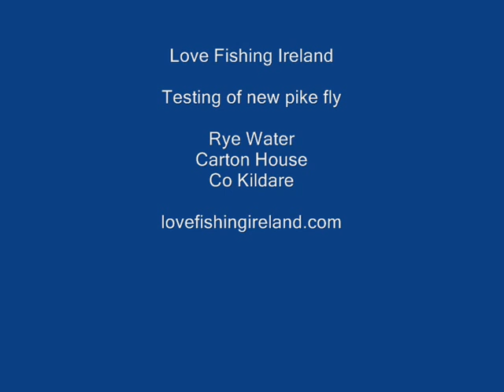Carton Pike Fishing video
Testing out a new fly on the Rye Water, Carton House, Co Kildare, Ireland.  See lovefishingireland.com for regular fishing reports from both the Rye Water and Liffey.